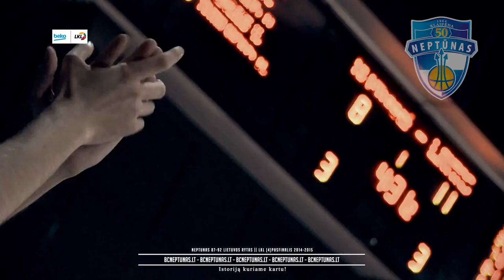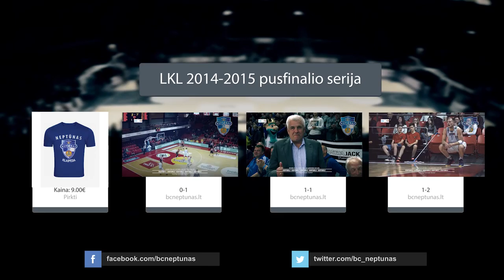NEPTŪNAS 1-3 LIETUVOS RYTAS || LKL (4)pusfinalis 2014-2015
PIRKTI

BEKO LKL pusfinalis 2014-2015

♡ Klaipėdos Universiteto šokių grupė Leaderdance ♡

♡ Greta Laučkaitė
♡ Aušra Bružaitė
♡ Katerina Šorochova
♡ Dovilė Beleckytė
♡ Ieva Budinavičiūtė
♡ Neda Šerniūtė
♡ Gabija Paulauskytė
♡ Ernesta Stulpinaitė
♡ Gintarė Pčalinaitė
♛ Andrius Vengalis
♡ Vaiva Stonkutė
♡ Irina Nikitina
♡ Kristina Žaržojūtė

♡ Vadovė  Bronė Švitrienė

◆ ENVATO

Arnas Butkevičius
Simas Galdikas
Mindaugas Girdžiūnas
Martynas Mažeika
Vytautas Šarakauskas
Valdas Vasylius
Justas Sinica
Deividas Gailius
Donatas Zavackas
Raidas Nacius
Mustafa Shakur
Ivan Nelyubov

► Vyr. treneris  Kazys Maksvytis

► Fizinio regimo treneris  Benas Kentra

✔ Komandos gydytojas  Giedrius Sabaliauskas

✔ Masažuotojas  Evaldas Gudas

performed by
Video vakarai
and
good luck!